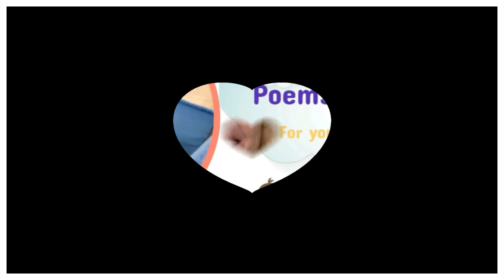Wee Steamers: Where's the Muffin?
Early Childhood Educator Sheila Kerwin invites little learners into the kitchen for a song and yummy baking activity that boosts math, science, and early literacy skills.  Watch "Where's the Muffin?" with your child, and download a muffin recipe, activities, and a recommended reading list!